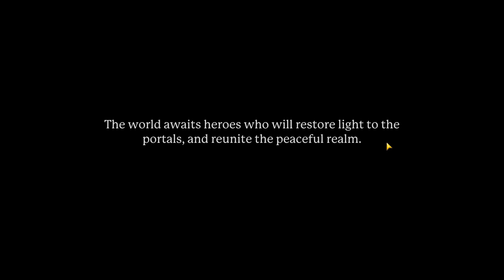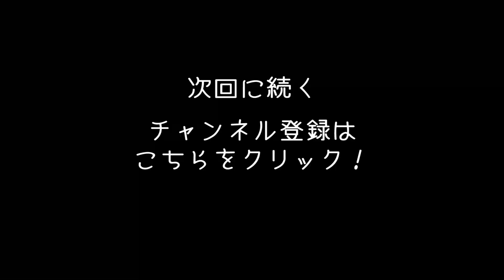Portal Knights 実況 #1 ドラ○エビルダーズ風マイクラに挑戦！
ドラ○エビルダーズ風マイクラの「Portal Knights」実況動画になります！
今回は基本的な操作やルールなどを覚えていきます！

OPENREC.tvでダークソウル2を実況中！